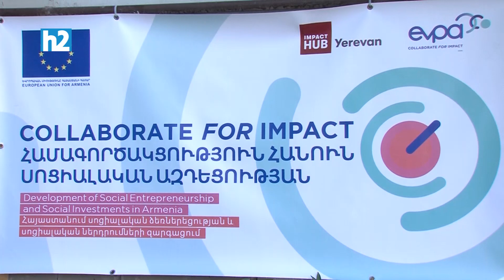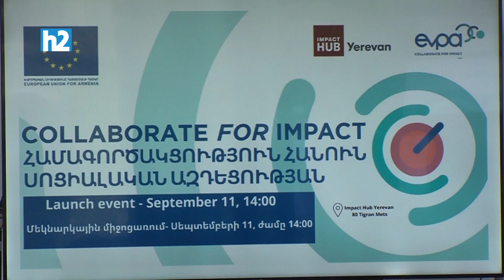COVID 19 ի տված օգուտը: Լրաբեր - 11.09.21